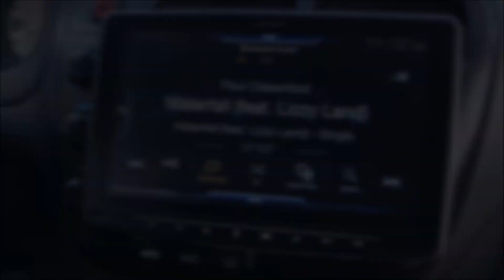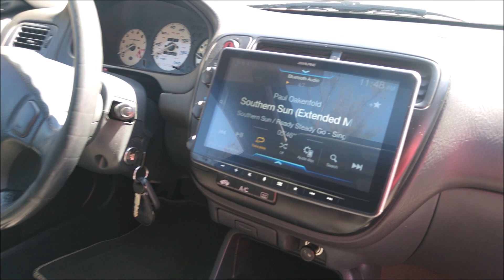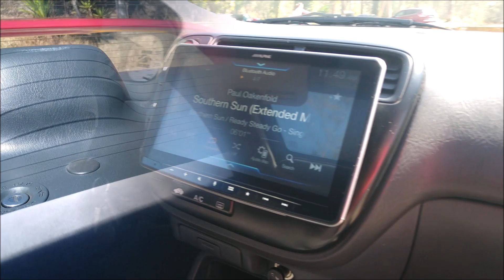Honda Civic SiR 2000 "UNA JOYA" con GRAN SISTEMA de CAR AUDIO para CALIDAD de SONIDO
Luis Mujica es el propietario de este Honda Civic SiR 2000 con motor 1.6L DOHC VTEC de 160 caballos de fuerza, 111 libras-pie de par y transmisión manual de 5 velocidades, uno de los pocos afortunados en conservar uno de estos autos en excelentes condiciones. Además, le invirtió cerca de 100 mil pesos en equipo de sonido con componentes de las marcas Helix, Alpine, Hertz, SUONO y Audison.
La instalación del equipo de sonido fue un trabajo del Taller Concert, ubicado en el municipio de Texcoco, Estado de México, les compartimos el link de Facebook